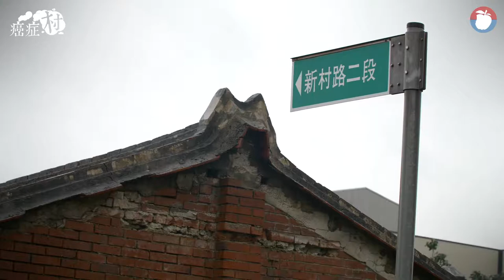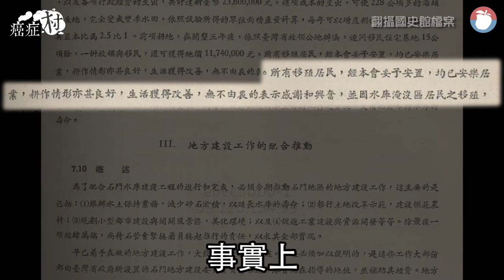【癌症村】石門水庫移民血淚史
樹林新村雖名為「新村」，但近年來因人口老化凋零，加上不少人難忍空汙而相繼遷離，目前居民多為老弱婦孺及外配新住民，面臨滅村危機，里長吳進昌曾說：「這裡人都搬走了，只剩下老人與弱勢，還能叫移民新村嗎？」曾向政府單位反應汙染問題，也都沒下文。